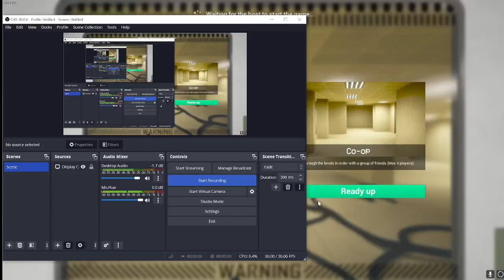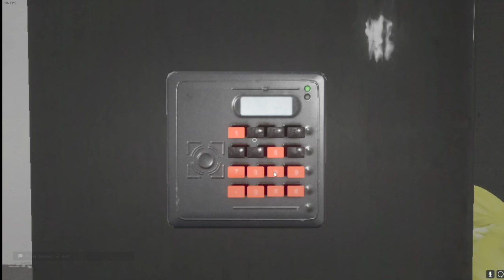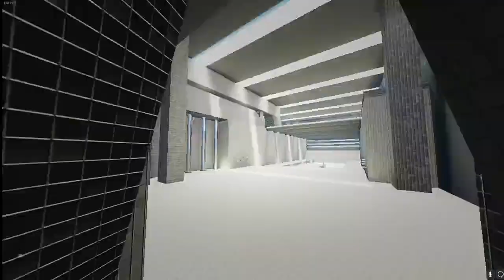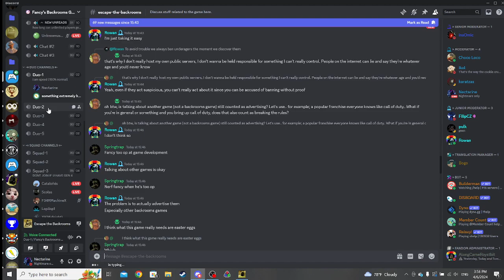100% duo normal 1:20hrs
random run. a lot of them incomming in the next few days